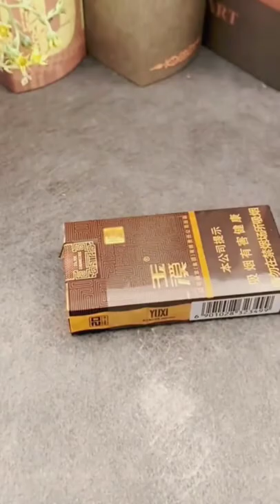Smoking lover | Cigarette Status | Sigret Status | Smoking Status full Screen | CS